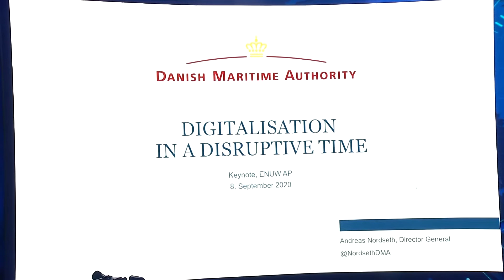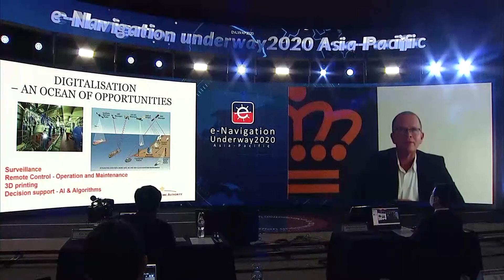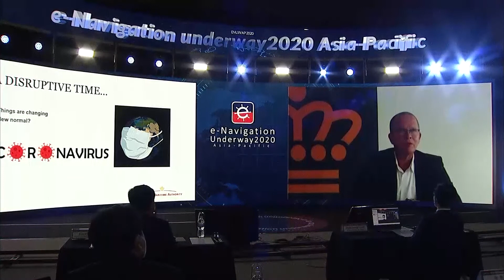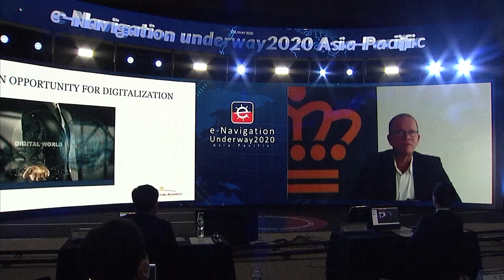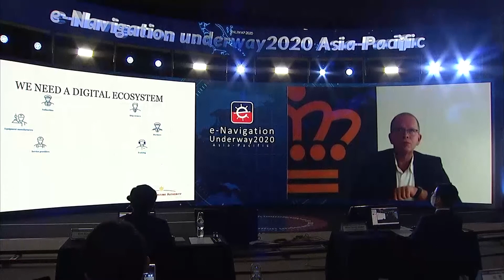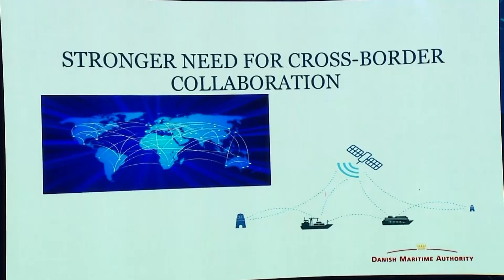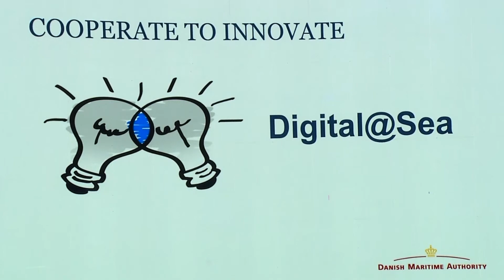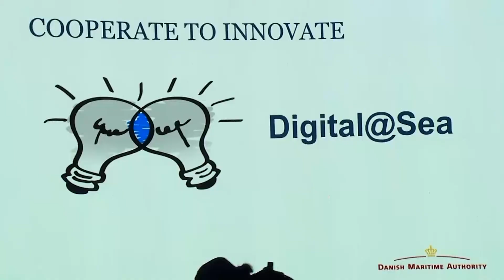[기조연설 X 안드리아스 노셋스] 기조연설 (e-Navigation, Digital Maritime, 해수부 해상내비게이션, 바다내비게이션)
[ENUW AP 2020_기조연설 X 안드리아스 노셋스]  기조연설

▶ 개요 ◀
· 행사명
 - (국문) 2020년 아·태 e-Nav 국제콘퍼런스
 - (영문) e-Navigation underway Asia-Pacifiic 2020 Conference (ENUW AP 2020)
· 주제 : 조화로운 해양디지털화를 위한 협력
· 주최 : 해양수산부(MOF)·국제항로표지협회(IALA)·덴마크해사청(DMA)
· 후원 : 국제수로기구(IHO), 호주해사청(AMSA), 국제해상무선위원회(CIRM), 발틱국제해운협회(BIMCO), 영국항해협회(NI), 영국왕립항해학회(RIN), 국제항해학회협회(IAIN)
· 날짜 : 2020년 9월 8일(화) ~ 9일(수)
· 장소 : (온라인 스튜디오) 정부세종컨벤션센터

▶ 1일차 콘퍼런스 일정◀
· 오프닝 세션
 - 개회사 (문성혁, 해양수산부 장관)
 - 축사 1 (임기택, 국제해사기구(IMO) 사무총장)
 - 축사 2 (프란시스 자카리에, 국제항로표지협회(IALA) 사무총장)
 - 축사 3 (마티스 조나스, 국제수로기구(IHO) 사무총장)
 - 축사 4 (믹 킨리, 호주해사청장(AMSA) )
 - 기조연설 (안드리아스 노셋스, 덴마크해사청장(DMA))

· 세션 1: 이내비게이션의 현재와 미래
 - 스마트 내비게이션 프로젝트 (이한진, KRISO)
 - 이내비게이션의 미래 (닉 레몬 / AMSA)
 - 해양 초연결의 매리 (데이비드 르왈드 / USCG)

· 세션 2: 해양디지털 서비스와 통신
 - 해양디지털 서비스의 조화 (악셀 한 / OFFIS)
 - 해양디지털 통신 (심우성 / KRISO)
 - 해양디지털 서비스 개발 (마이클 버그만 / IPCDMC)

· 특별 세션: 국제정보공유 플랫폼(MCP) 공식 시연회
 - MCP 소개 (토마스 크리스텐센 / MCC)
 - MCP 기반의 스마트 내비게이션 실시간 구현 (박진형 / KRISO)
 - MCP 적용 사례 소개 (앤더슨 웬델 / Navelink)

▶ 2일차 콘퍼런스 일정◀
· 세션 3: 해양디지털화 도전과제와 국제협력 방안
 - 해양 데이터 모델의 조화 및 항구 유도 최적화 (제페 줄 / BIMCO)
 - 자율운항선박 국제표준협의제 (무하마드 세가 / MPA)
 - 인증서 디지털화-블록체인 기술을 통한 안전한 데이터 공유 (안네트 펭거 / DMA)
 - 해양디지털화 국제협력 (질리안 잭슨 / NI)

· 세션 4: 해양디지털 국제거버넌스(Digital@Sea Initiative)
 - Digital@Sea의 개념과 범위 (전민수 / IALA)
 - Digital@Sea 콘퍼런스 소개 (린다 아셀 할드 / DMA)
 - Digital@Sea 테스트베드 클러스터 (홍순배 / MOF)

· 세션 5: 콘퍼런스 회의록 채택 및 폐회
 - 콘퍼런스 회의록 채택 (홍순배 / MOF)
 - 콘퍼런스 폐회 선언 (프란시스 자카리에 / IALA)

@ENUW AP @e-Navigation @SMART-Navigation @Digital @Maritime Digitalization @Digital@sea @Conference @해양 @선박 @디지털 @4차산업 @해양 컨퍼런스 @디지털 기술 @해양 디지털 @선박 기술 @DMA @Andreas Nordseth